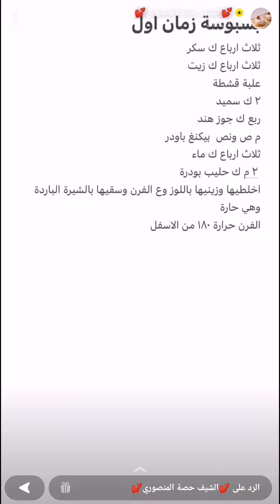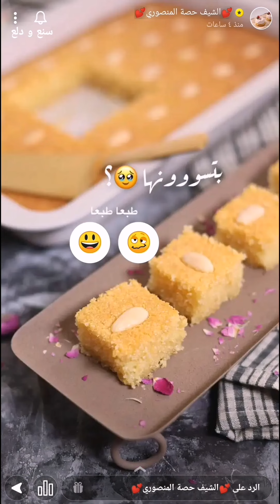بسبوسة زمان اول اللذيذة والبسيطة 👌✨ الشيف حصة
بسبوسة زمان اول اللذيذة والبسيطة 👌✨ سناب الشيف حصة ...
* المكونات //
ثلاث ارباع ك سكر
ثلاث ارباع ك زيت
علبة قشطة
٢ كوب سميد
ربع كوب جوز هند
م ص ونص بيكنغ باودر
ثلاث ارباع ك ماء
٢ م ك حليب بودرة
* الطريقة //
اخلطيها وزينيها باللوز وعلى الفرن حرارة ١٨٠ من الاسفل وتتحمر من فوق وسقيها بالشيرة الباردة وهي حارة.
وبالعافية 💖
اكواد الخصم في ايهيرب ( iherb cod ) AYA2301 - AXQ2120
مشاهدة ممتعة ،،
بسبوسة,
بسبوسه,
بسبوسة زمان اول,
بسبوسة بدون بيض,
بسبوسة زمان,
Basbousa,
بسبوسة يمي,
بسبوسة لذيذة,
البسبوسة,
بسبوسة قديمة,
بسبوسة الطيبين,
بسبوسة طرية,
بسبوسة سهلة,
بسبوسة سميد,
بسبوسة سريعة,
بسبوسة ذهبية,
بسبوسة خفيفة,
بسبوسة خطيرة,
بسبوسة تذوب في الفم,
حلى,
حلا,
حلويات
طبخات,
وصفات,
اكلات,
اطباق,
مطبخ,
طبخ,
سناب طبخ,
سنابات طبخ,
طبخات سناب شات,
وصفات سناب,
سنع و دلع,
وصفات سهلة,